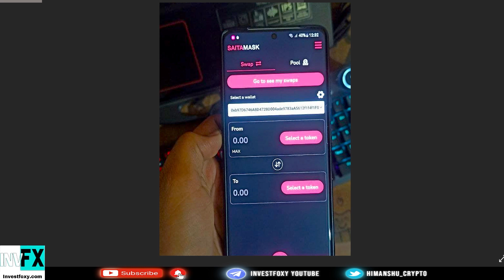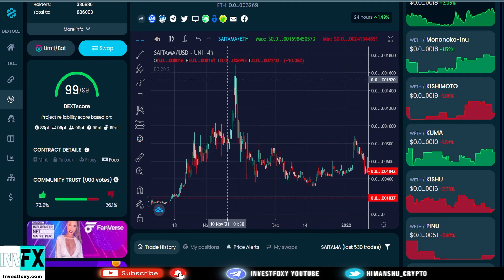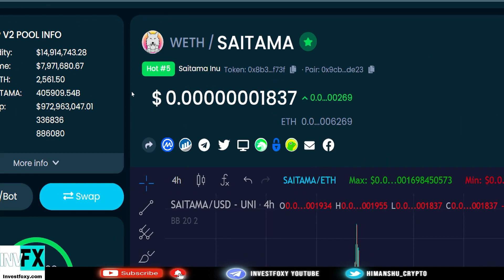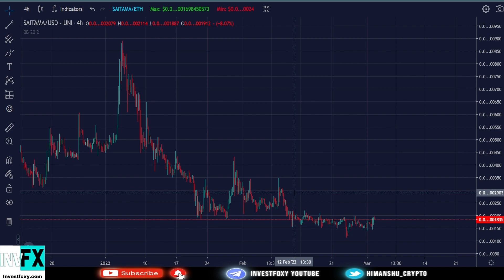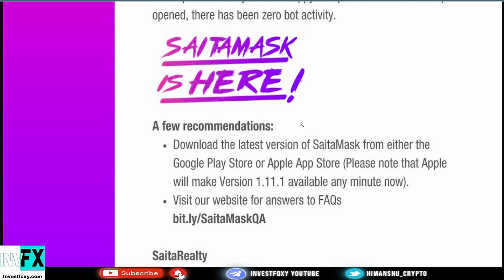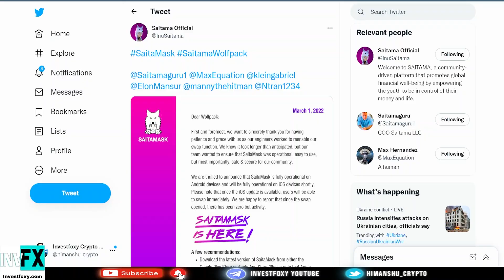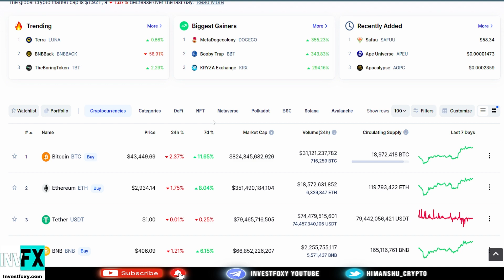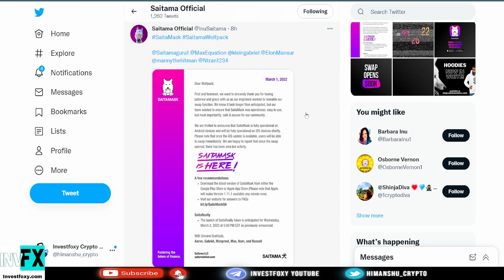SAITAMASK IS WORKING! HOW HIGH WILL SAITAMA PRICE GO? - Saitama Inu Coin SAITAMASK Swap Working!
Saitama coin wallet app saitamask has now the Swap enabled and working. Saitama inu coin community has been waiting for this feature to release. Saitamask Finally, the Saitamask is working and live. Saitamainu What awesome news for Saitama token holders. Everything looks great. Now I believe the Saitama coin will go up but how much? This is what I have discussed in this video.

(Save gas fees & No KYC)